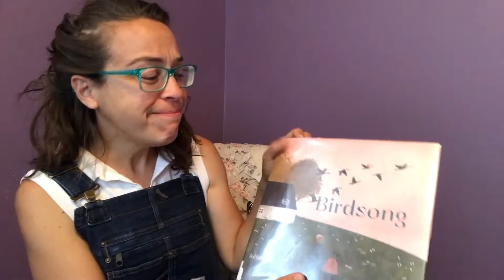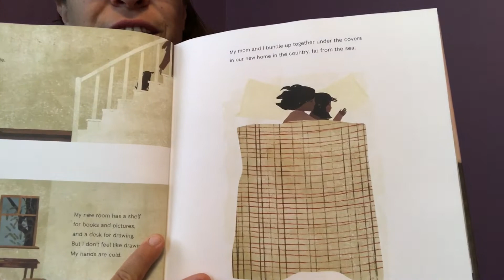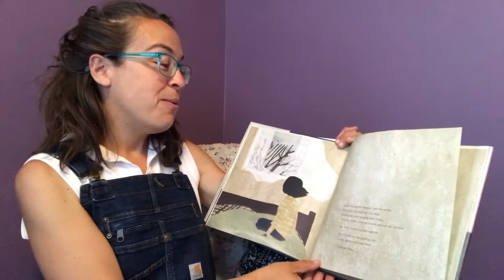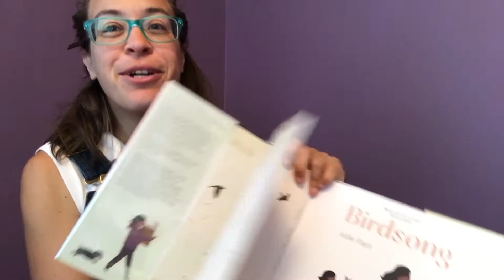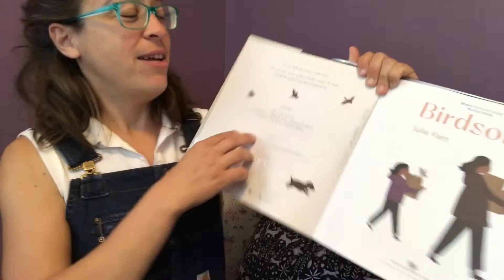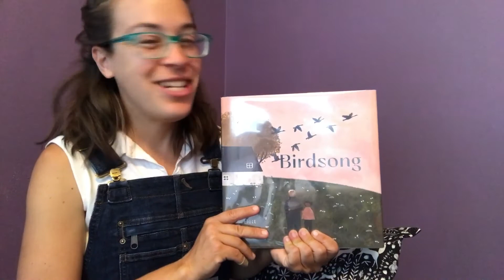Birdsong || Julie Flett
I adore this beautifully-crafted story from the prolific Cree-Métis author, illustrator, and artist, Julie Flett.

It's a heartwarming invitation to explore themes of change and friendship, and a celebration of the healing, connecting, communicative power of art--all through the lens of a young indigenous child, as the seasons change during her first year in a new home.

This is one worth owning.